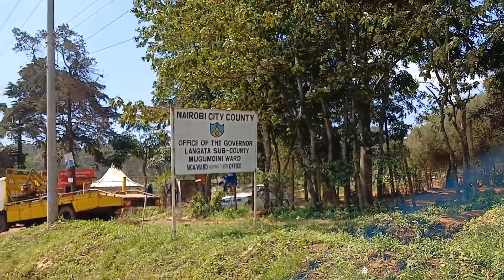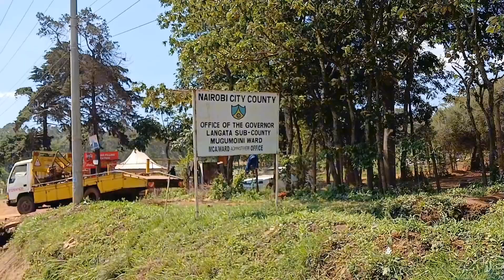@Indayamulembe//Eternal Echoes:Exploring Lang'ata Cemetery in Nairobi.